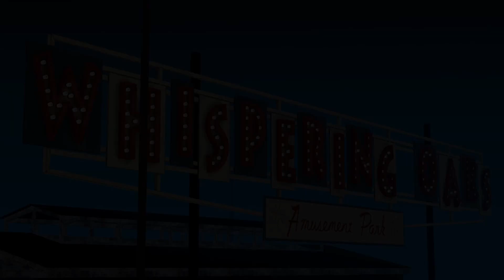[SFM FNaF] Rockstar vs Coca Cola Animatronics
Coke Models by: @RoosterCinema